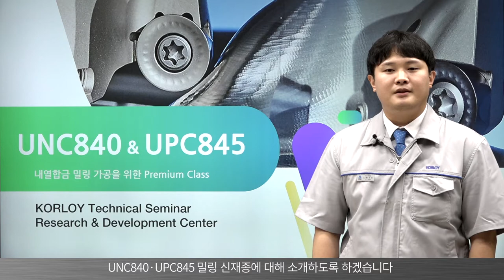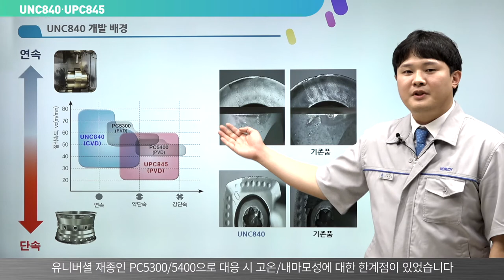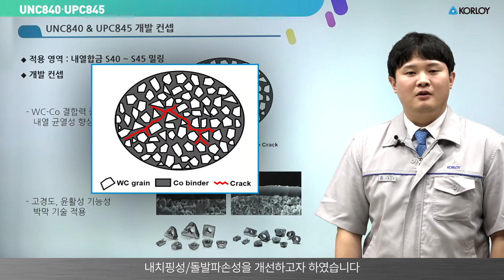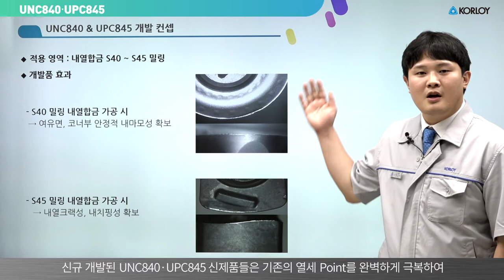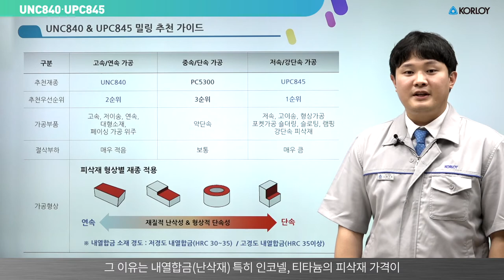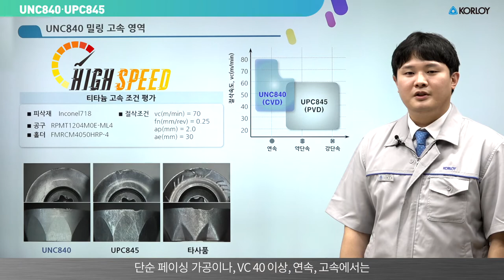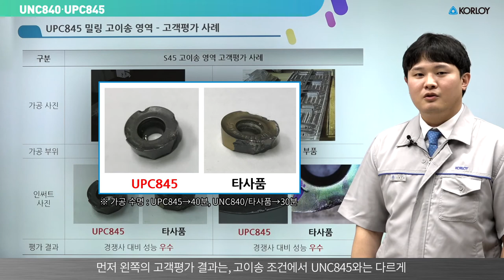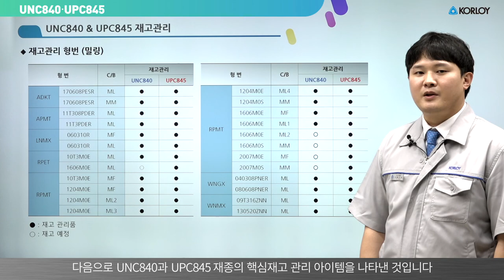UNC840·UPC845 [KOR]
KORLOY UNC840·UPC845
Technical Seminar video from KORLOY R&D Center

코오로이 UNC840·UPC845
생산기술연구소 기술 세미나 영상입니다.
Ver. VC03-KR-02 / 20200801

0:00 시작하기
0:24 목차안내
0:27 UNC840·UPC845 개요
0:52 내열합금 적용 산업군
1:26 UNC840·UPC845 개발 배경
2:45 UNC840·UPC845 개발 컨셉
4:20 UNC840·UPC845 밀링 추천 가이드
5:28 UNC840 밀링 고속 영역
7:00 UPC845 밀링 고속 영역
7:53 UNC840·UPC845 고객 사례 평가
9:27 재고 관리 형번